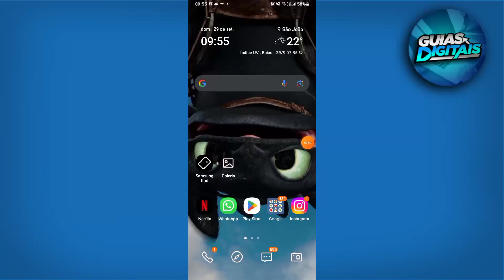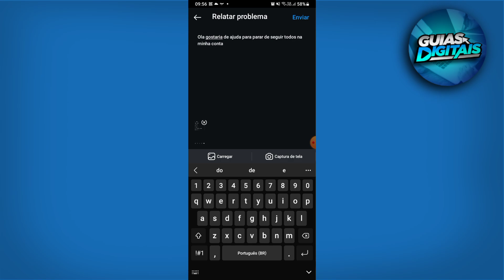Como Deixar de Seguir Todos Do Instagram de Uma Vez